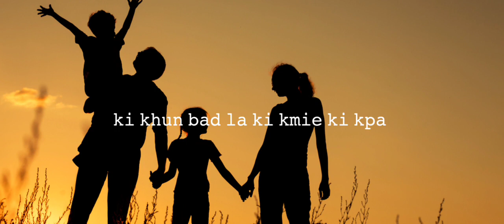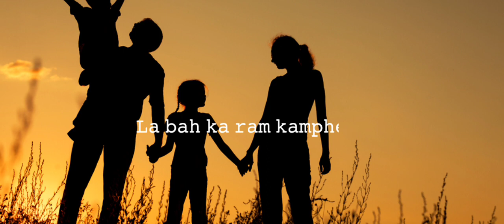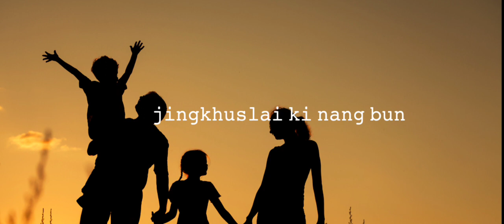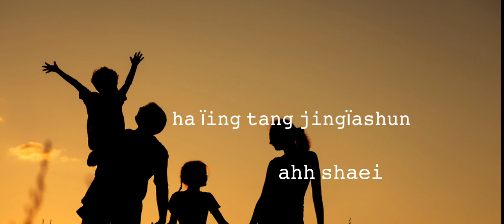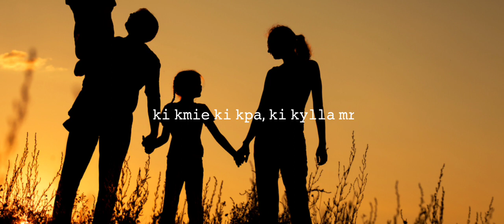𝙺𝚒 𝚔𝚖𝚒𝚎 𝚔𝚒 𝚔𝚙𝚊, 𝚔𝚒 𝚔𝚢𝚕𝚕𝚊 𝚖𝚛𝚊𝚠 hala ki khun {𝚕𝚢𝚛𝚒𝚌𝚜}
𝚂𝚘𝚗𝚐𝚜 :𝚔𝚒 𝚔𝚖𝚒𝚎 𝚔𝚒 𝚔𝚘𝚊 𝚔𝚒 𝚔𝚢𝚕𝚕𝚊 𝚖𝚛𝚊𝚠 hala ki khun{ lyric}

 𝚂𝚒𝚗𝚐𝚎𝚛:𝚆𝚊𝚗𝚍𝚊𝚜𝚑𝚒𝚜𝚑𝚊 𝙺𝚑𝚊𝚛𝚛𝚗𝚐𝚒 𝚋𝚊𝚍 i 𝙹𝚎𝚗𝚗𝚒𝚏𝚎𝚛 𝙺𝚑𝚊𝚛𝚛𝚗𝚐𝚒

𝚂𝚘𝚗𝚐 𝚌𝚘𝚖𝚙𝚘𝚜𝚎𝚛: 𝚂. 𝙵  𝙼𝚢𝚕𝚕𝚒𝚎𝚖𝚗𝚐𝚊𝚙

   𝚔𝚊𝚝𝚗𝚘 𝚗𝚐𝚊 𝚍𝚊𝚙 𝚍𝚊𝚔𝚊 𝚓𝚒𝚗𝚐𝚜𝚗𝚐𝚎𝚠𝚗𝚐𝚞𝚑 ï𝚊 𝚒 𝚂. 𝙵 𝙼𝚢𝚕𝚕𝚒𝚎𝚖𝚗𝚐𝚊𝚙
𝚋𝚊 𝚒  𝚕𝚊 𝚜𝚑𝚊𝚑 ïa kane ka jingrwai 𝚋𝚊 𝚗𝚐𝚊𝚗 𝚙𝚘𝚜𝚝 𝚟𝚒𝚍𝚎𝚘  𝚕𝚢𝚛𝚒𝚌 𝚑𝚊𝚔𝚊 𝚌𝚑𝚊𝚗𝚗𝚎𝚕 𝚓𝚘𝚗𝚐 𝚗𝚐𝚊.  𝚞 𝙱𝚕𝚎𝚒 𝚞𝚗 𝚍𝚘𝚗 𝚛𝚢𝚗𝚐𝚔𝚊𝚝 𝚋𝚊𝚍 i bad un kyrkhu kyrdoh ïa i ba in don hapdeng ka met kaba koit ba khiah bad  phin nang kiew haki sap ki phong bad ki kam ki jam.